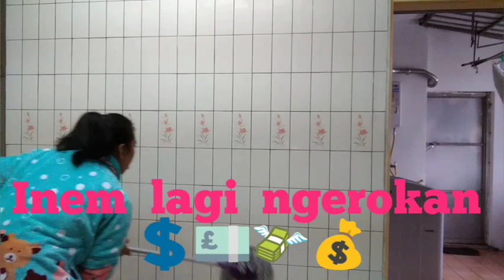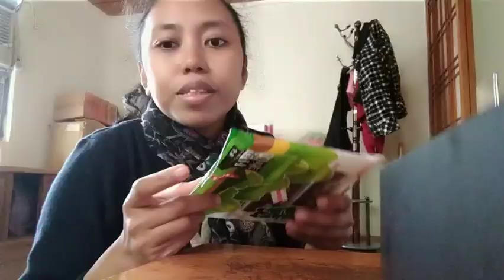Pisang goreng kampung